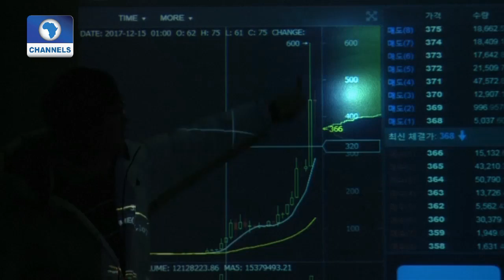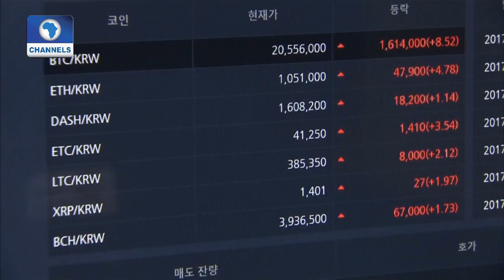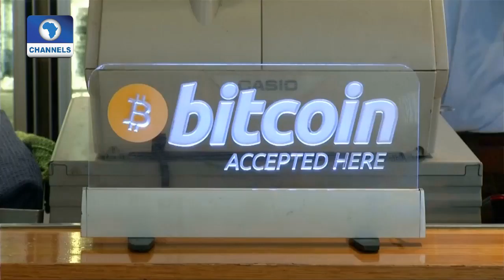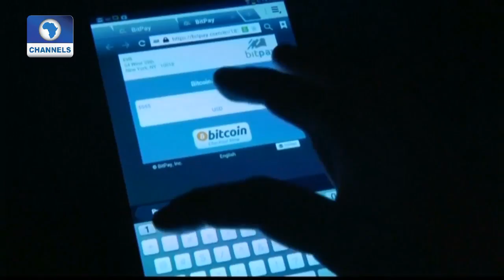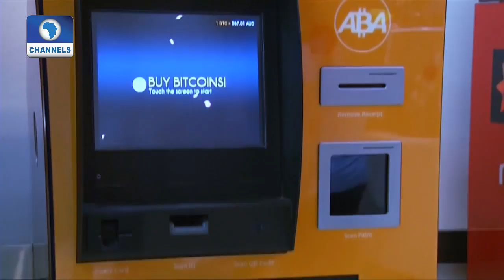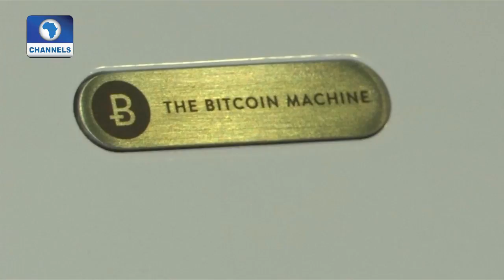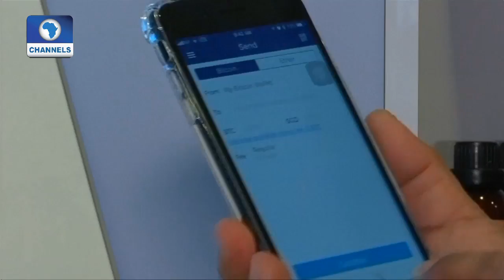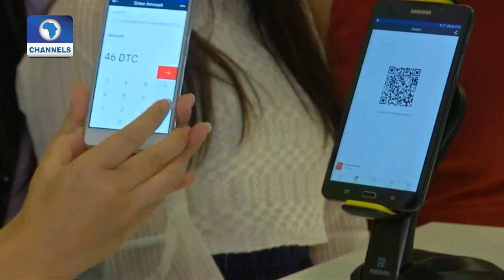How Nigeria, Africa Can Benefit From Block Chain Technology - Gideon Nweze |Tech Trends